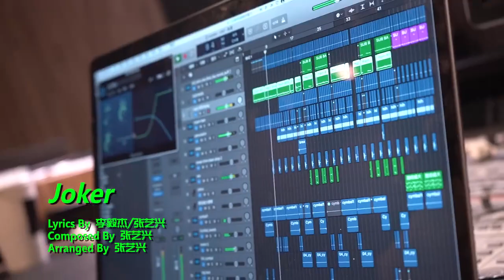200418 ZHANG YIXING 张艺兴 — music class